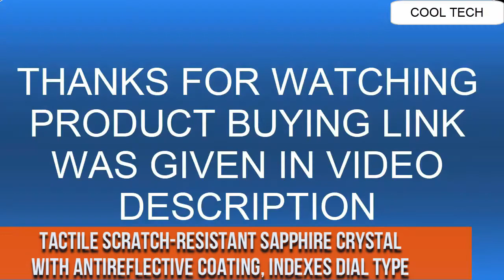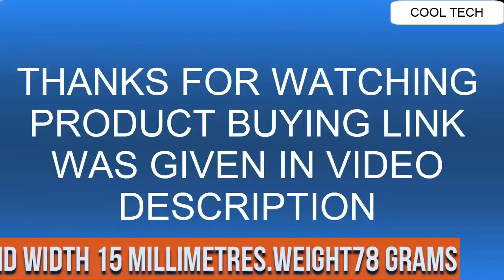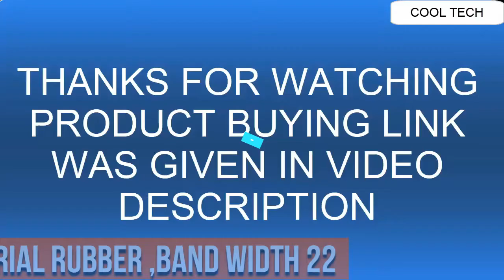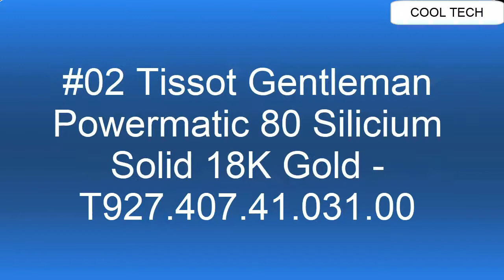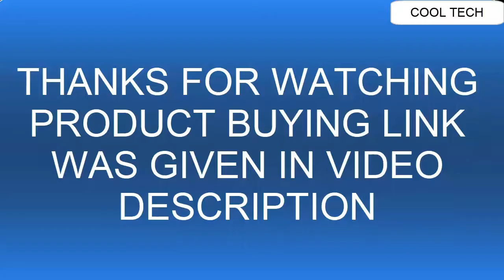Best New Tissot Watches For Men | Top 11 Tissot Watches for sale | Tissot Watches Review 2021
Are You Looking for the Top 11 Best New Tissot Watches For Men . Tissot Watches for sale .Tissot Watches Review 2021.You are in the right place.

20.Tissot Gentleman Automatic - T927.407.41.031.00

19.Tissot Men's Seastar 1000

18.Tissot Seastar 1000 Chronograph - T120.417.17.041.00

17.Tissot Heritage Porto Mechanical

16.Tissot T-Touch Expert Solar Swiss Edition

15.Tissot Tradition Powermatic 80 Open Heart - T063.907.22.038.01

14.Tissot Excellence Gent Auto - T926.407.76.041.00

13.Tissot Chrono XL 3X3 Street Basketball - T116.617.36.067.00

12.Tissot T-Wave

11.Tissot T-Touch Connect Solar

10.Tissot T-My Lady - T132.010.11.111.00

09.Tissot T Race MotoGP Automatic Limited Edition 2020

08.Tissot Supersport Black

07.Tissot T-Race Cycling Chronograph - T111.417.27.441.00

06.Tissot TISSOT GENTLEMAN T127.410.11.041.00 Mens Wristwatch

05.Tissot Carson Premium Automatic Couple

04.Tissot PR100 Gent Chrono

03.Tissot Heritage 1973

02.Tissot Gentleman Powermatic 80 Silicium Solid 18K Gold - T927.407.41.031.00

01.Tissot Gentleman Powermatic 80 Silicium - T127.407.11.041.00